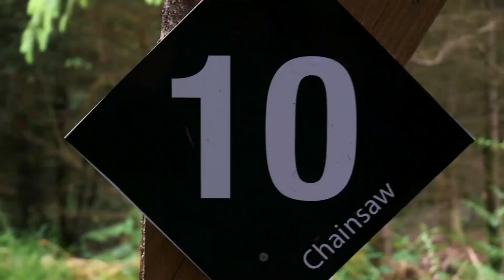Ted TEMPANY la légende du shape au Singletracks BikePark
L'équipe Dream Wizards a fait le voyage depuis le Canada pour repérer où se situera et où passera la prochaine piste verte qui sera dédiée à tous les niveaux. L'objectif de cet interview est de montré l'avancement du BikePark et les initiatives prises afin d'assurer le meilleur du confort pour les VTTistes pour associer progression et plaisir.

Ted TEMPANY qui gère cette société Dream Wizards est méconnu du grand public mais les plus célèbres pistes de Squamish sont l’œuvre de ses machines et son entreprise depuis les années 2000.

Merci encore à Dream Wizards, au Singletracks BikePark et à Damien Vergez de Fastfokus pour avoir permit de faire cette vidéo.

Prise de vue: Lisa-Luna BELLIA/Alexandre PAUTARD
Drone: Les Déchainés
Traduction: Corentin RAHIL